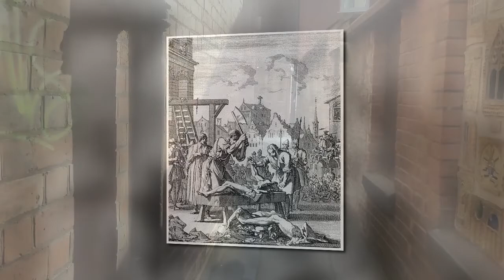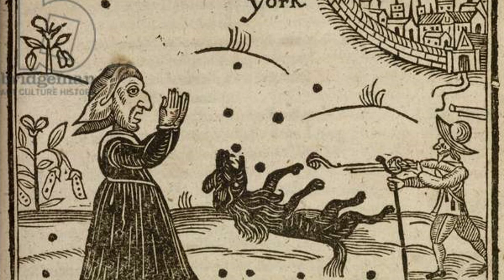Shrewsbury Ghosts of Battles and the Castle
Following a visit to my home town Shrewsbury in the UK I have made a series of vlogs on the town.  In this vlog I explore the paranormal legacy of battles in Shrewsbury and a dark story related to its castle.  This includes:

Bloudy Jack was a retainer at the castle who was responsible for the rape and mass murder of virgins in the town.  He is said to have kept trophies of his victims fingers and toes in his quarters.  It is believed that his ghost can be seen dragging his final victim across the approach to the castle.  He was caught and hung, drawn and quartered at the butter cross.

The Battle of Shrewsbury between the Lancastrian King Henry IV and a rebel army led by Henry "Harry Hotspur" Percy from Northumberland. The battle, the first in which English archers fought each other on English soil, reaffirmed the effectiveness of the longbow and ended the Percy challenge to King Henry IV of England.  Hotspurs body was displayed in the town's market square although a local legend was that it was at the butter cross.

The civil war had a major impact on Shrewsbury and its prosperity.  Originally a Royalist stronghold the town reputedly fell to the Parliamentarians following a betrayal by General Benbow.  Prince Rupert had a long association with the town and is said to have stayed in what is now the Prince Rupert Hotel.  He is said to have had a familiar poodle dog, named boy.